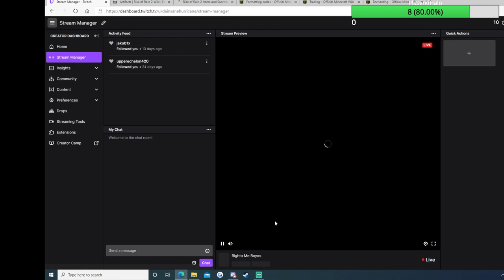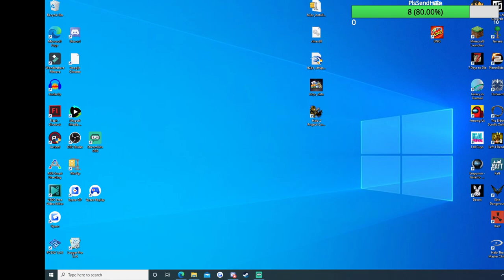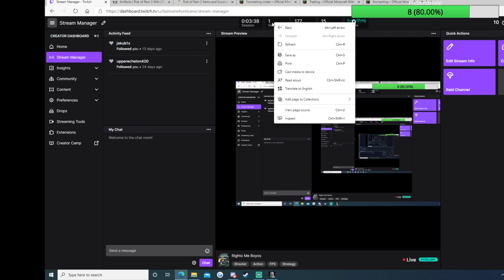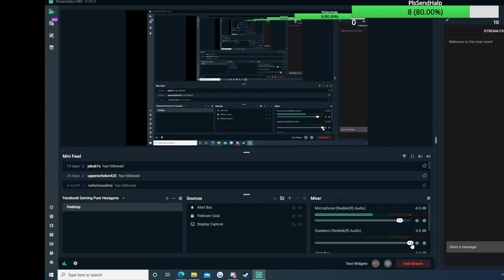The Jungles of Cashew-- I Mean Kashyyk!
Still playing Republic Commando but this time on a jungle planet.

Stream from November 02, 2020.

Also consider following my Twitch Channel, that's usually where I make the content that I end up posting here: